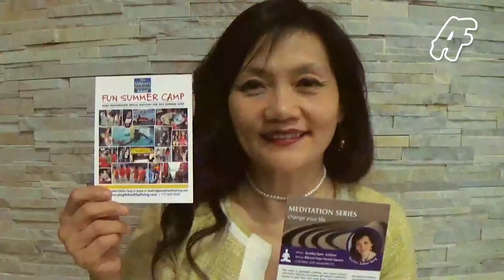Esther Yang Talks About Growing Up as an Asian Adoptee in America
Esther Yang is an adoptee who talks about her experiences growing up in this video. Her story is one that reflects on both American culture and positivity from her current line of work to her touching account of being adopted by a police officer and his wife.